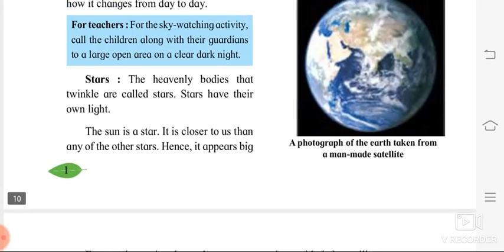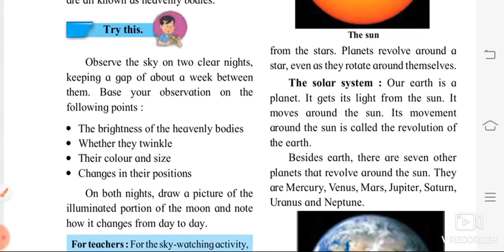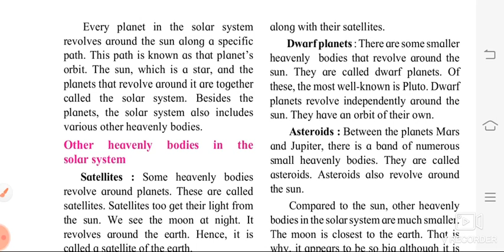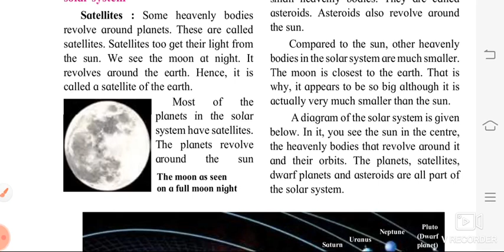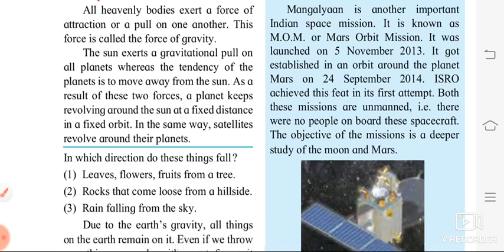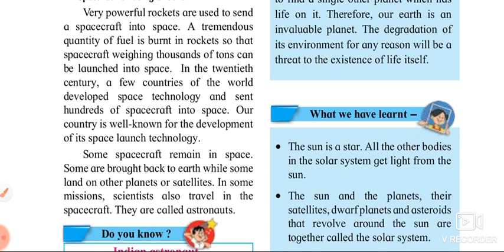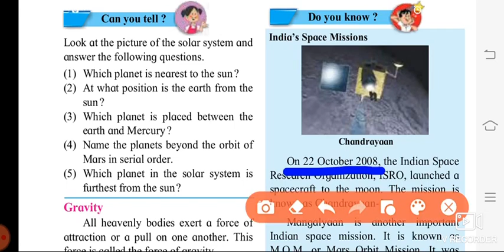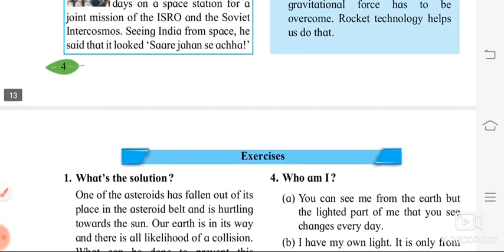Class V-Revision 1. Our Earth and Our Solar System